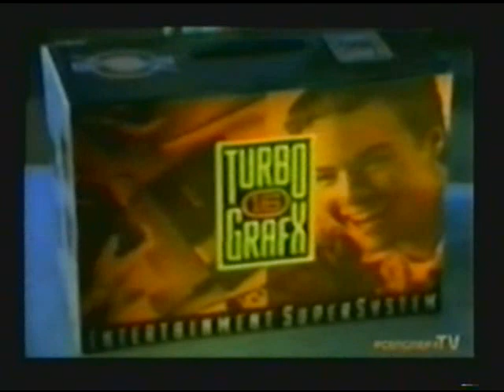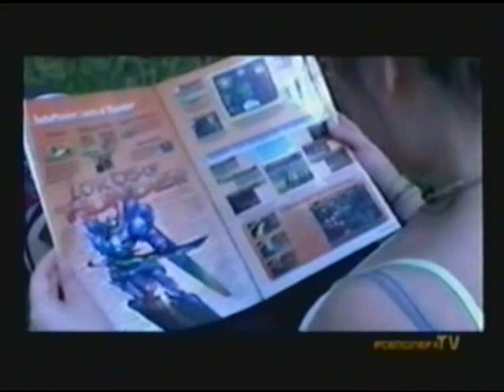MAG Fest 1 PC Engine TV (part 2)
This is the second half of a special video made for MAG Fest 1 about the PC Engine.